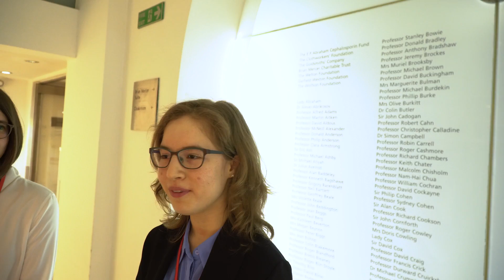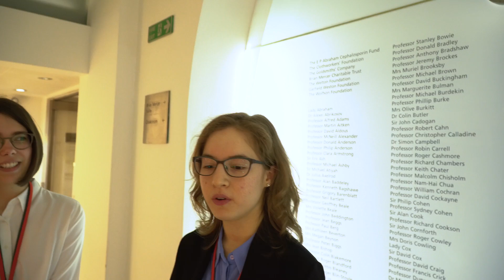A Level Advice From Cambridge University Students | British Physics Olympiad - BPhO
I interviewed students who had competed in the British Physics Olympiad and British Astronomy and Astrophysics Olympiad at an even at the Royal Society in London. Some were in Year 13 and well on their way to achieving A*s while others were already at uni, including studying Maths at Cambridge University.